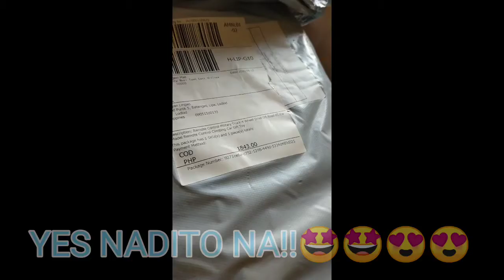WPL C-24 UNBOXING VIDEO (PHILIPPINES)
LODLOD LIPA CITY
COVID-19